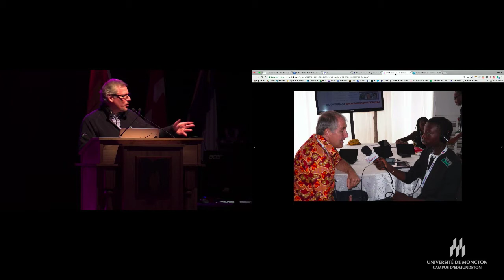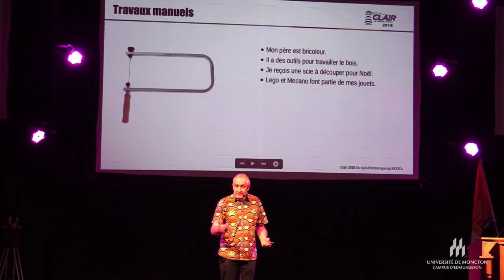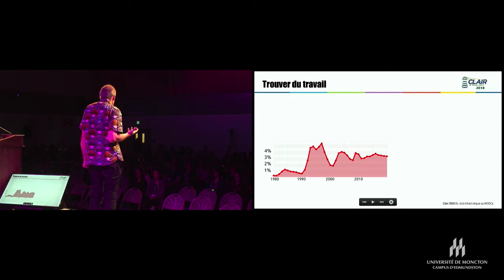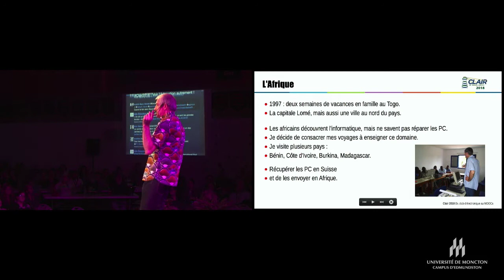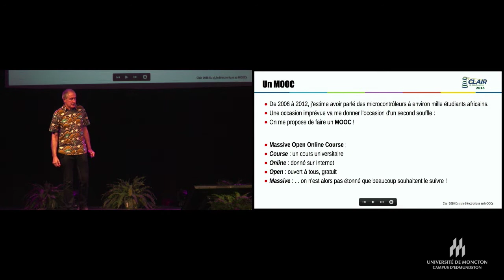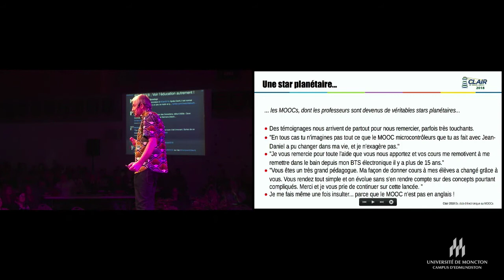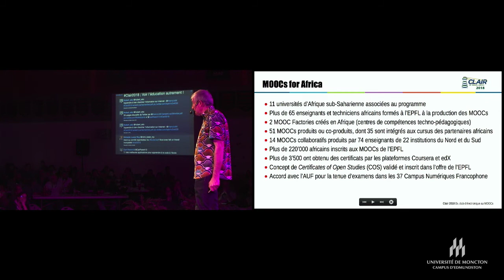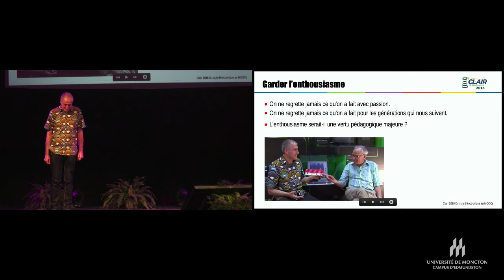Clair 2018 : Témoignage de Pierre-Yves Rochat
Du club d’électronique aux MOOCs